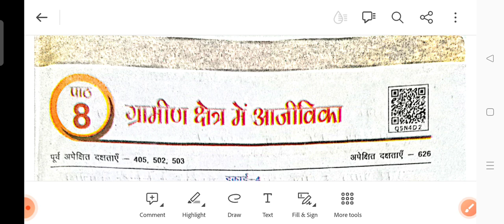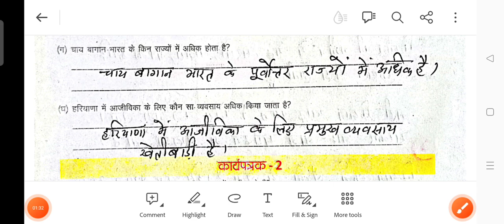उड़ान कार्यपुस्तिका सामाजिक राजनीतिक जीवन पाठ 8 ग्रामीण क्षेत्र में आजीविका